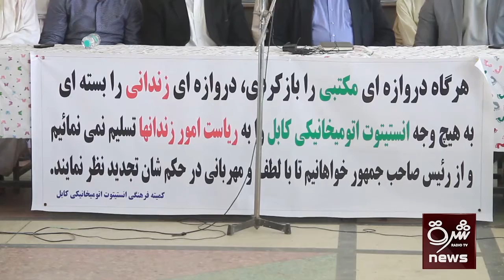د اوتو ميخانیک انسټيټيوټ د مسولینو اعتراضیه ناسته ترسره شوه